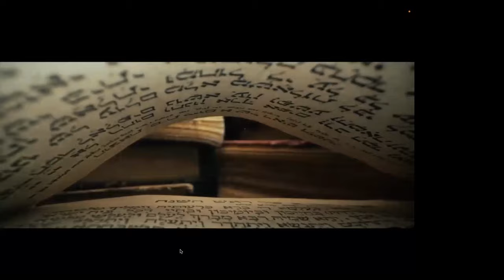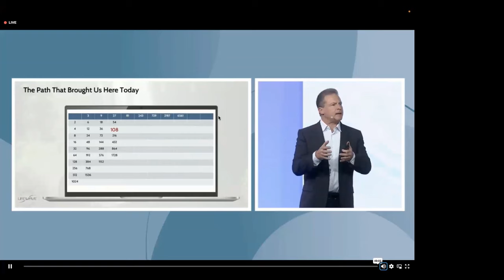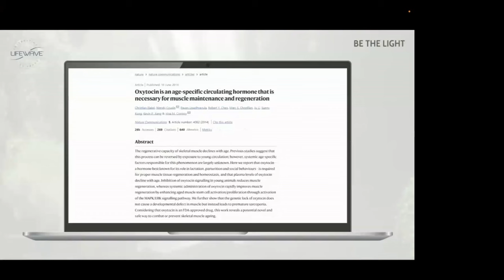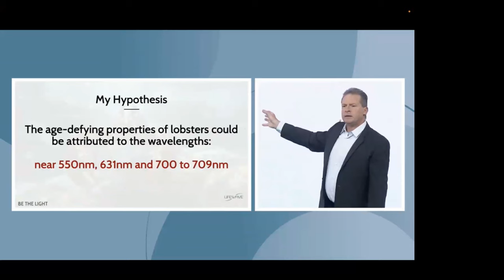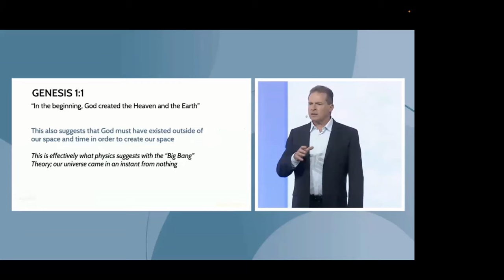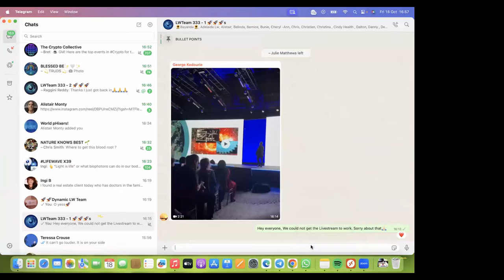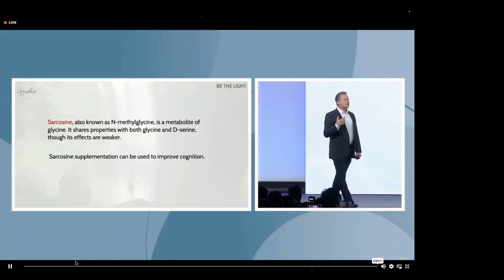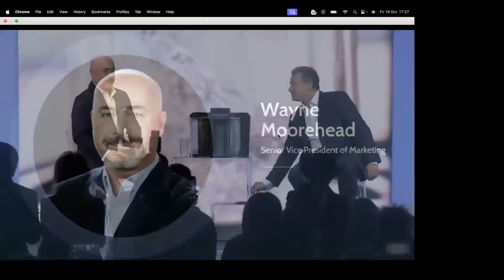The Next generation of LifeWave - Light Infused Water - Bible Code & Lobster Science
BE THE LIGHT Conference - October 2024:  David Schmidt (CEO | Founder - LifeWave)